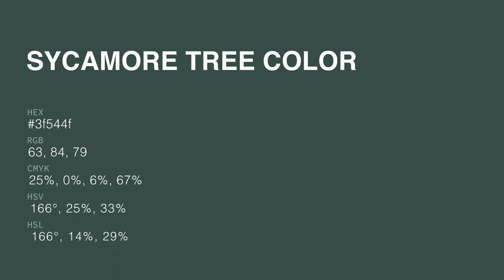Sycamore Tree color 3f544f hex color - Green color - Warm color 3f544f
What color is Sycamore Tree ? 3f544f hex color - Green color - Warm color 3f544f

Hex 3f544f Color Code is also known as Sycamore Tree color.